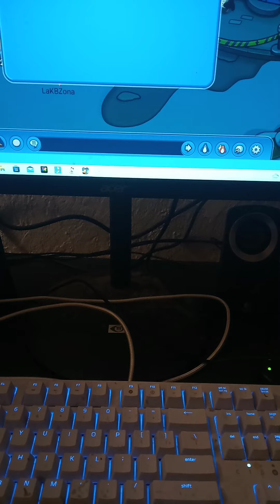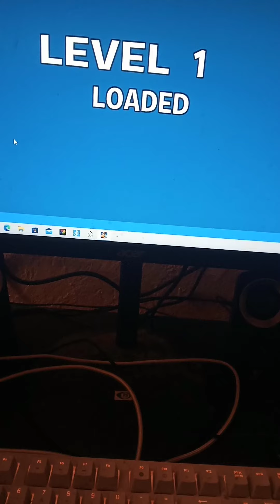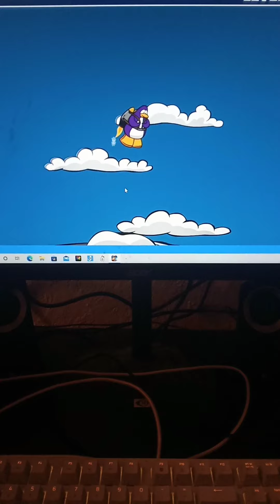Clay Club Penguin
New CP username is Dipper1214